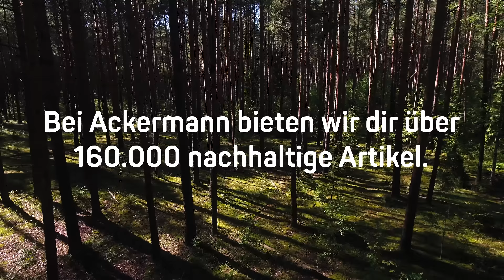Ackermann - Wir sind Klimaneutral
Unser Beitrag für den Klimaschutz! Wir kompensieren alle möglichen Emissionen aus Lieferungen, Retouren, Standorten, Dienstreisen und externen Rechenzentren – insgesamt sogar 10% mehr Emissionen, als durch uns verursacht werden.